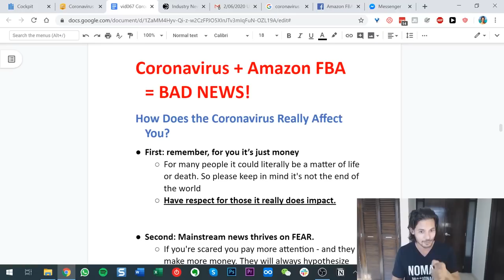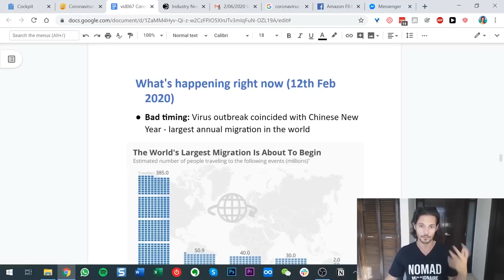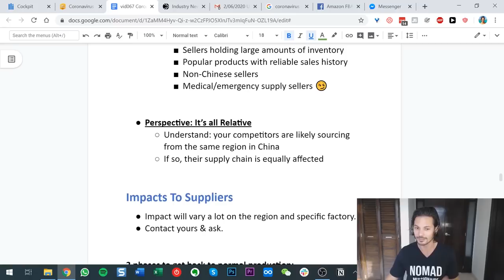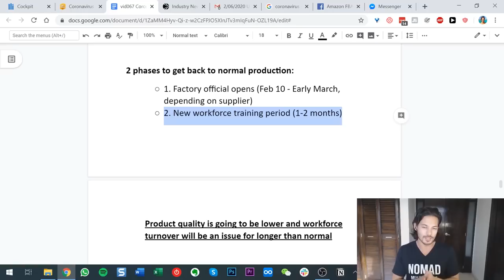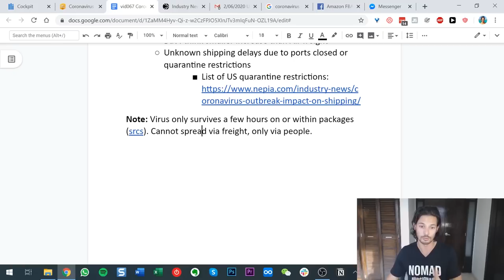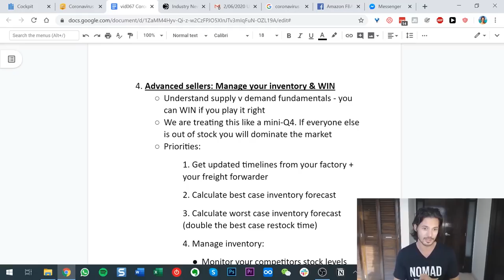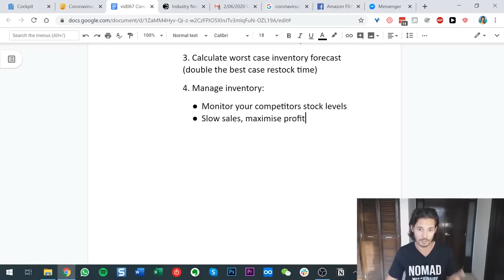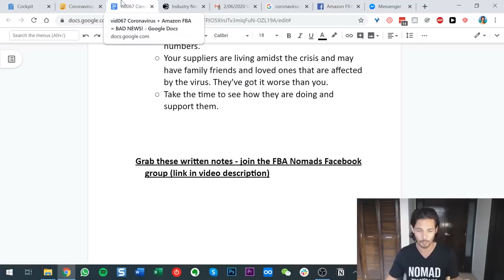Coronavirus + Amazon FBA = BAD NEWS!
😎 ABOUT THIS VIDEO 👇

How Will the Coronavirus Really Affect Your Amazon FBA business?

There is a lot of fear and uncertainty right now about how the Coronavirus in China will affect Amazon sellers. Is it too late to start sourcing products? Do we need to source products from elsewhere?

Let's look past the hype and the fear and analyze what's going on, and more importantly what you should do - if you're: an experienced amazon seller,  a new seller, or a complete beginner to Amazon in 2020.

I’ll give you 6 specific actions to take to protect your money and your time from the risks of the Coronavirus.

PS It’s good to be back =)